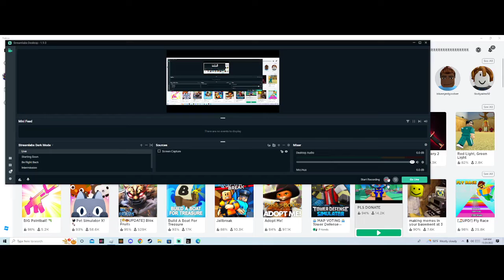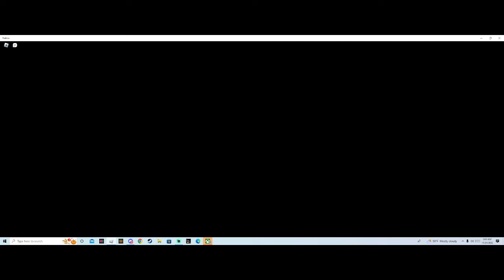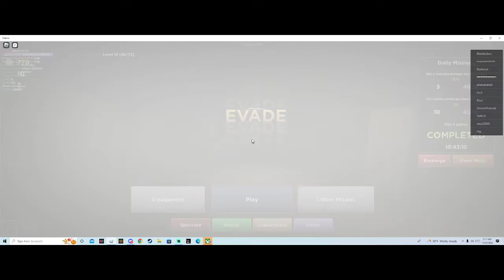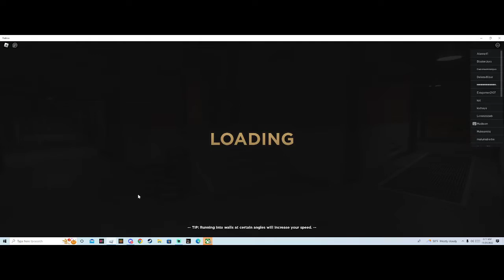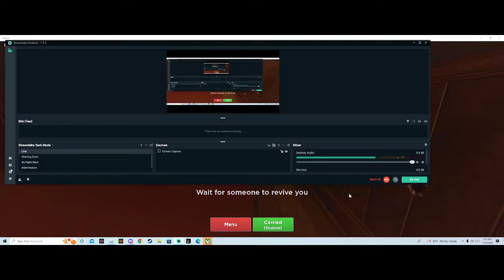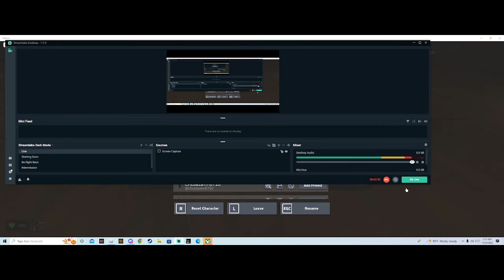HAPPY THANKSGIVING!!!!!!!(evade) part 2